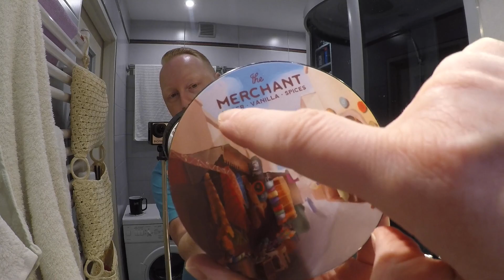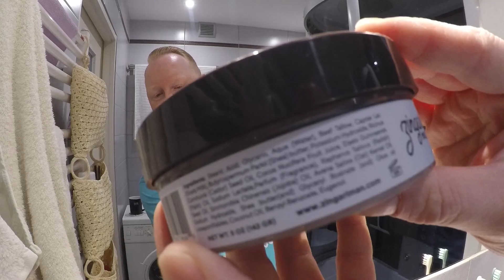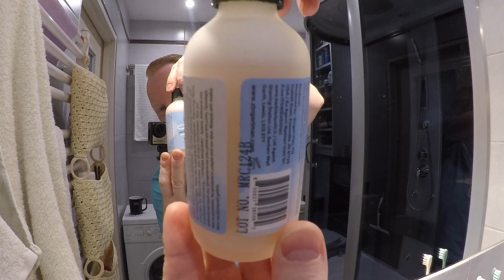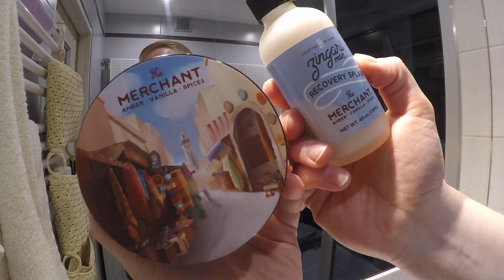💈 Zingari Man - The Merchant Sego Shave Soap, Zingari Man - The Merchant Recovery Splash 💈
Welcome to the Gamechangers Shave Club🙂👋
In today's episode, an aromatic journey to the narrow and full of people marketplaces that we can see and experience in the Arab part of the world, all thanks to the wet shaving proposition from Zingari Man - The Merchant.🙂👍

Witajcie w Gamechangers Shave Club🙂👋
W dzisiejszym odcinku zapachowa podróż do ciasnych i pełnych ludzi alejek targowisk które możemy zobaczyć i doświadczyć w arabskiej części świata, a wszystko dzięki goleniowej propozycji od Zingari Man - The Merchant.🙂👍

 * 24mm Yaqi Purple Haze Mew Brown Synthetic Brush / Pędzel do Golenia

 * Omega Via Barberia Shaving Bowl / Miska do Golenia

Ingredients / Skład

* Zingari Man - The Merchant Sego Shave Soap

* Zingari Man - The Merchant Recovery Splash
Water & Hamamelis Virginiana (Witch Hazel), Caprylic Capric Triglycerides, Water & Vaccinium Myrtillus Fruit/Leaf Extract & Saccharum Officinarum (Sugar Cane) Extract & Citrus Aurantium Dulcis (Orange) Fruit Extract & Citrus Limon (Lemon) Fruit Extract & Acer Saccharum (Sugar Maple) Extract, Isopropyl Jojobate (and) Jojoba Alcohol (and) Jojoba Esters, Oat Bran oil, Glycerin, PEG 40 Hydrogenated Castor oil, Allantoin, Panthenol, Lactobacillus/Arundinaria Gigantea Ferment Filtrate, Salix Alba Bark (White Willow) bark extract, Caprylyl Glycol, Coco Caprylate/Caprate, Ethoxydiglycol, Pentylene Glycol, Di-PPG-2 Myreth-10 Adipate, Fragrance, Propylene Glycol (and) Diazolidinyl Urea (and) Iodopropynyl Butylcarbamate, EDTA.